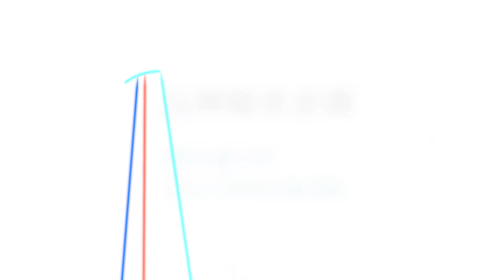山神総合企画 便利屋YSK / 関東特殊清掃 茨城県古川市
私たちは皆様のより良い暮らしのライフパートナーとして
お客様が笑顔になれるようにサポートしています。

庭木の剪定・伐採や犬のお散歩代行
お掃除やスマホ&パソコン関係など
なんでもサポートいたします

日常生活で困ったことがありましたらまずはご相談ください
誠意をもって対応させていただきます

事業：
●便利屋YSK
●KCSC関東特殊清掃

【会社概要】
法人名：山神総合企画株式会社
住所：〒306-0221 茨城県古河市駒羽根1362-3